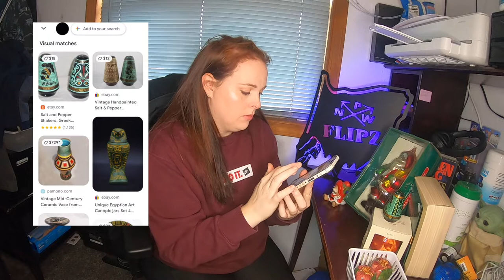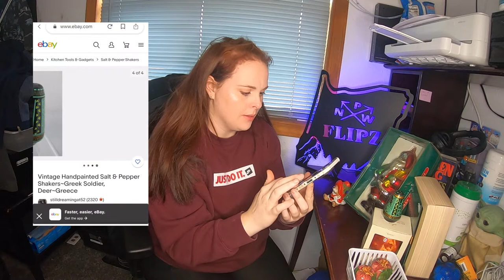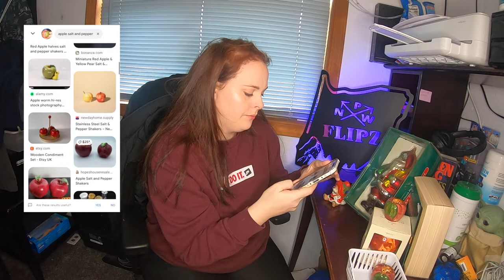LOOK ITEMS UP ON GOOGLE LENS PT1 RESELLER GAME CHANGER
Using Google lens to look up my last minute yard sale finds! Even with the garage sale season winding down, we still found some very cool items!

I love being an eBay Reseller and sharing my experiences with you. It truly helps the channel so much and ensures we can keep giving you awesome and useful content !

Thank you and we love you all, without you none of this is possible

Also check out my eBay tips and tricks, here are the first three!

No pressure at all but if you would

Some of my Fav reseller channels are  @Bearded Thrift Machine   @Commonwealth Picker   @The Homeschooling Picker  and  @BOLO Buddies   so be sure to go check out their channels!